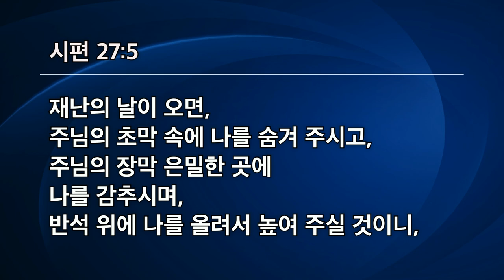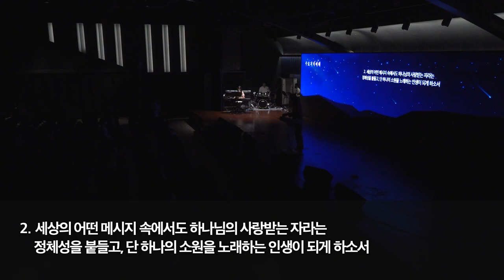[선한목자교회] 수요예배 2022년 06월 01일 | 단 하나의 소원 - 강수진 목사 [시편 27:1-6]